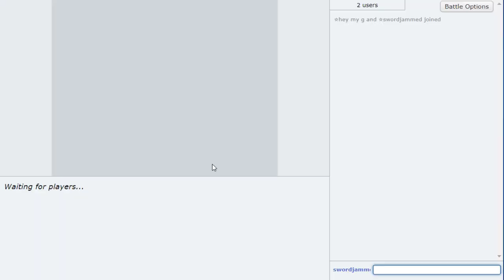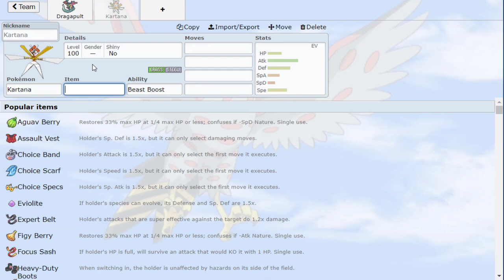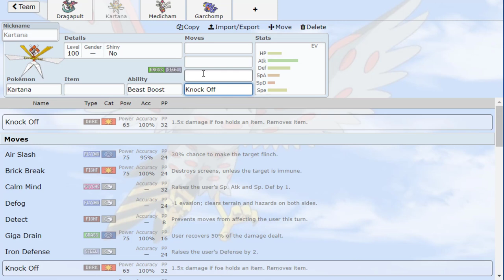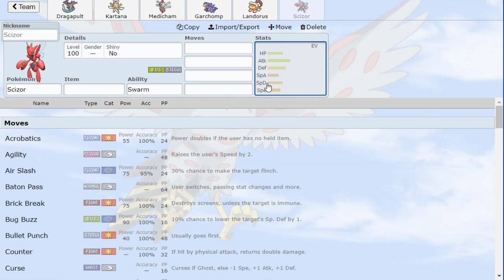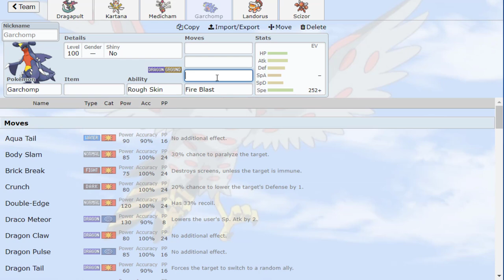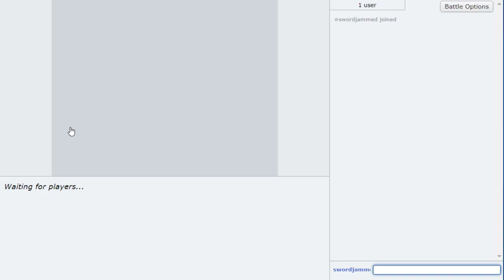How To Team Build For Draft League: Intro Ft Zazo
The Team -